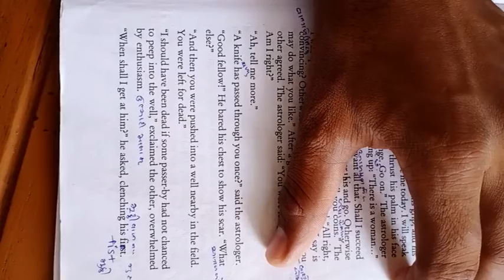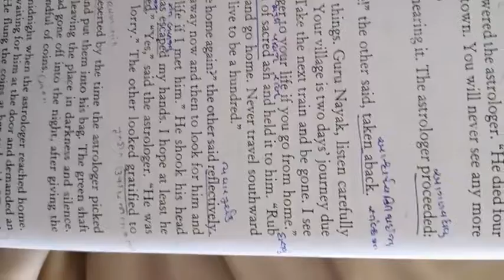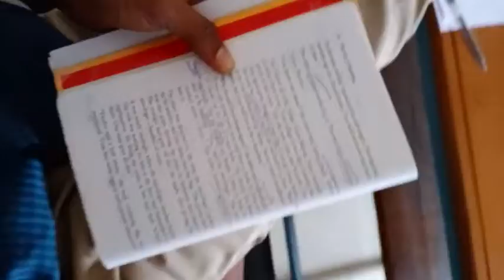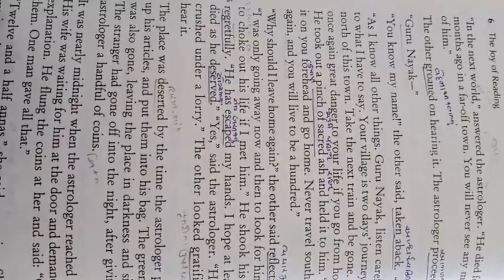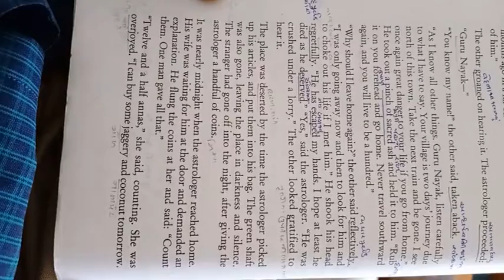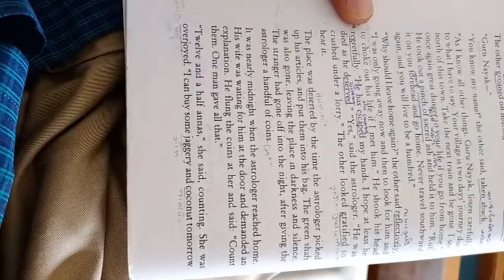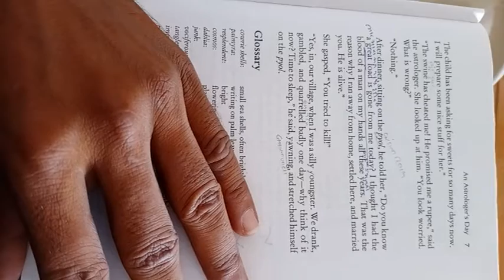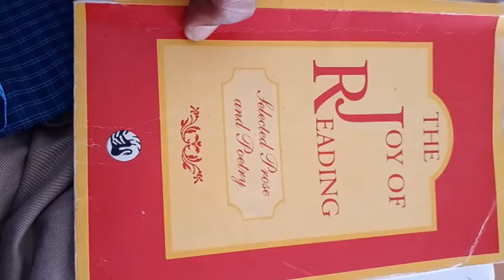BSC SEM 5 U 1 L 1 AN ASTROLOGER'S DAY PART 3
SATISHBHAI